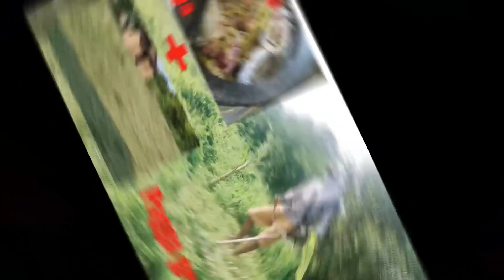Family Bonding + Mukbang ni Grey & Whitey + Overnight sa Bukid😊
Mga ka M.Y pakisuportahan din po ang Tita ko Bagohan palang po sya nag vvlog sana po Suportahan din po natin sya Thankyou po inadvance🙏😇

Visit our Facebook Page at i Follow nyo na din po - M Y Empi Vlog Para  maupdate din po kayo sa mga susunod na mga video😊 ingat po tayo palege & godbless us all